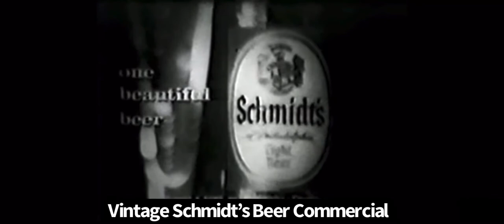Vintage Schmidt’s Beer Commercial